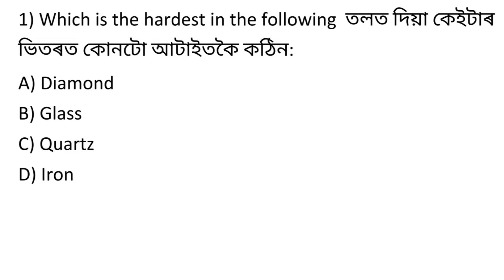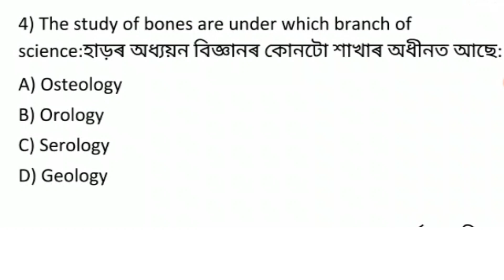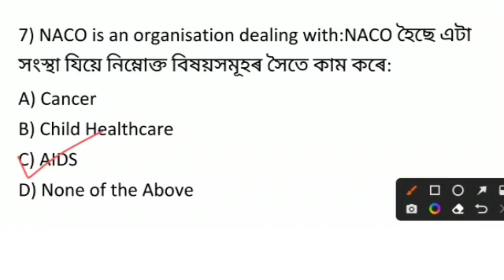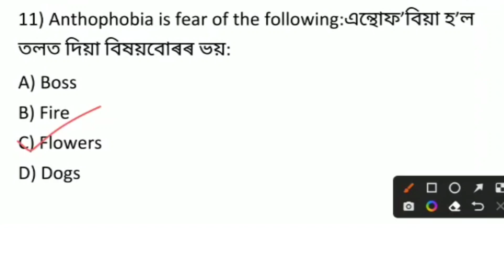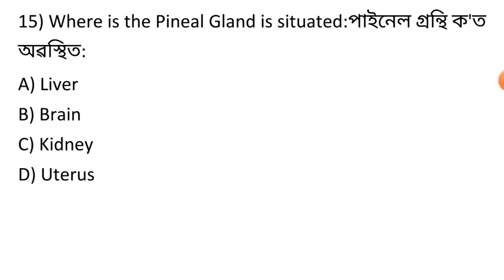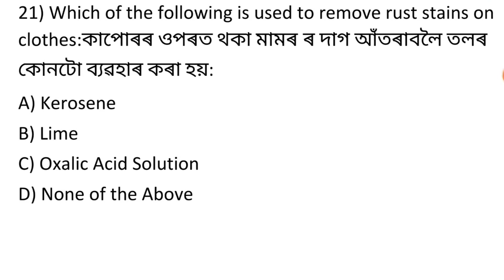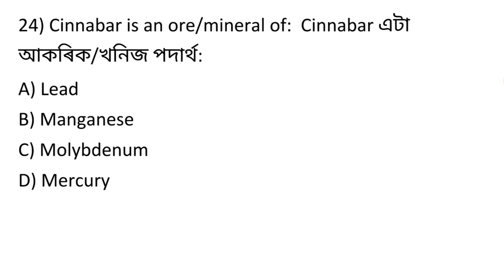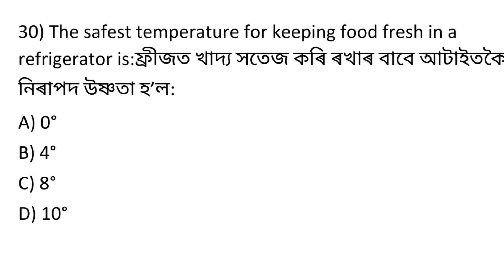DHS MCQ | dhs gk questions | dhs exam general science questions answers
Health department questions
dhs exam questions and answers
dhs assam grade 4 previous question
Dhs mcq
Assam dhs exam question answer
health department gk
dhs/DME/DHSFWS/AYUSH questions answer
GK Assam
Assam gk
DHS MCQ gk
DHS MCQ questions and answers
GK DHS exam
DHS Assam recruitment
DHS exam question answers
DHS exam questions and answers 2022
DHS exam questions and answers grade 4
General knowledge MCQ in Assamese
dhs exam
dhs question answer 2022
dhs question answer 2019
dhs assam grade iv question paper
dhs assam exam questions and answers
dhs assam general knowledge
dhs assam admit card 2022
dhs assam general science
dhs assam
assam dhs exam questions and answers
assam dhs previous year question paper
assam dhs admit card 2022
assam dhs
assam dhs grade 4 previous year question paper
dhs gk questions and answers
dhs gk
dhs gk questions and answers 2022
dhs gk questions
dhs gk grade 4
chs gk question
dhs gk questions and answers assamese
dhs gk questions and answers grade 4
dhs gk 2022
dhs gk science
dhs general science
dhs non technical question paper
dhs staff nurse exam questions and answers
dhs general science questions and answers
Dhs gk
dhs general knowledge
dhs general science questions
dhs grade 4 question paper
dhs mcq
dhs mcq science
dhs mcq gk
dhs mcq english
dhs mcq questions
dhs mcq grade 4
dhs exam mcq questions
dhs assam mcq
dhs exam mcq questions and answersdhs assam previous paper